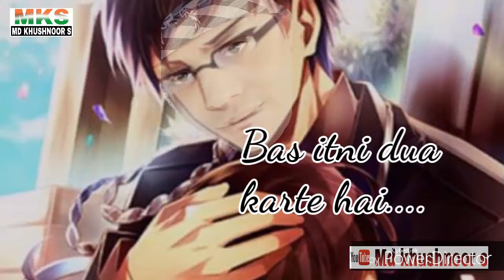Hum Unse Mohabbart Karke (The Gambler) Status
I hope you like this video subscribers my channel for more whatsapp status videos

(Google - md khushnoor s)

Whatsapp status
30 seconds whatsapp status
Whatsapp videos
Rajhasthani status gujrati status
whatsapp video
status video
status song
love status
sad status
whatsapp dp
romantic status
old status
new status
love songs
sad songs
romance song
emotional status
Arbi status
Arbic status
Arabia song status
Afghanistan song
Afghani status
Horrar status
Bhoot status
Darwani song status
Old song status
Rap status
English song status
Bengal song status
Bangla status
Animated status
Animation status
All Languages Status
Heart touch song status
Motivated Status
Gujarati Status
Khushnoor Status
Mks Status